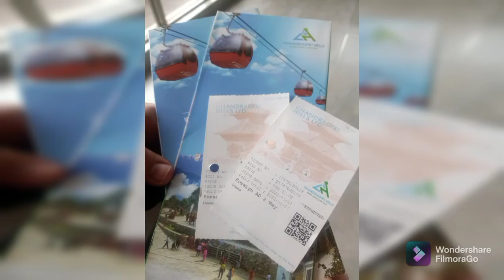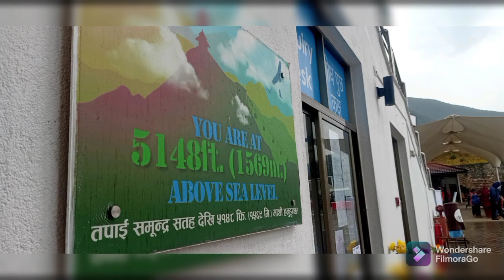CHANDRAGIRI HILLS in NEPAL I SNOW I NEPAL LIFE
We just want to share our experience visiting Chadragiri hills, Kathmandu Nepal :)

and we are lucky enough to personally see and feel the snow.